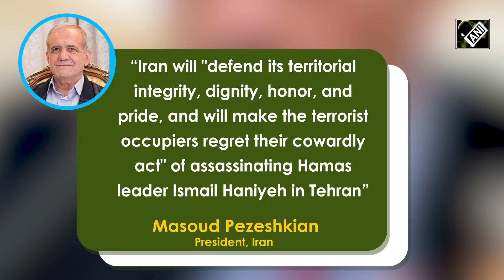Will make terrorist occupiers regret: Iran issues stern warning for killer of Hamas Chief Haniyeh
Amid ongoing war between Israel and Hamas, outfit’s chief Ismail Haniyeh was killed in Tehran on July 30. Ismail Haniyeh was in Tehran to attend swearing-in ceremony of Iranian President-elect, Pezeshkian. Rattled Hamas issued an official statement accusing Israel of killing and called it a “Heinous terrorist crime”. Iranian President Pezeshkian said that Tehran would make "occupiers regret their cowardly act". Qatar condemned the assassination and considered it a heinous crime and a dangerous escalation. Reacting to the killing of Hamas Chief, Russia called it an ‘absolutely unacceptable political murder’. Russia’s Dy Foreign Minister also said the killing will also have a negative impact on ceasefire talks in Gaza. Palestinian President Mahmoud Abbas strongly condemned the killing of Ismail Haniyeh. Hamas Chief Haniyeh was tough-talking face of Palestinian group's international diplomacy as war raged back in Gaza. He had a major hand in building up Hamas' fighting capacity, partly by nurturing ties with Shi'ite Muslim Iran.